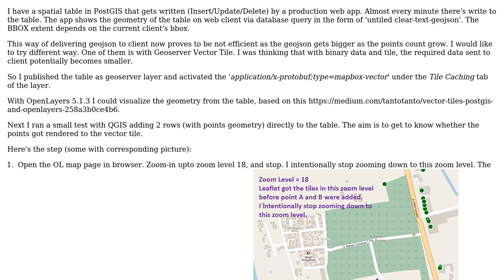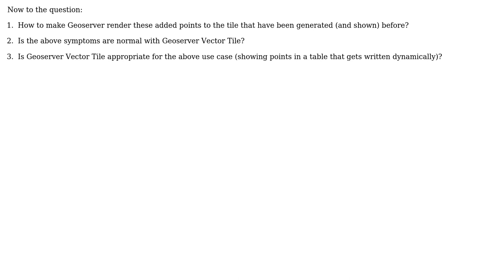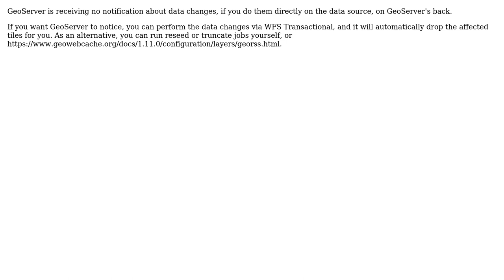GIS: How to get GeoServer Vector Tile automatically update on data change?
With thanks & praise to God, and with thanks to the many people who have made this project possible! | Content (except music & images) licensed under CC BY-SA | Music | Images & others | With thanks to user Rino user Andrea Aime and the Stack Exchange Network Trademarks are property of their respective owners. You are responsible for your own actions.